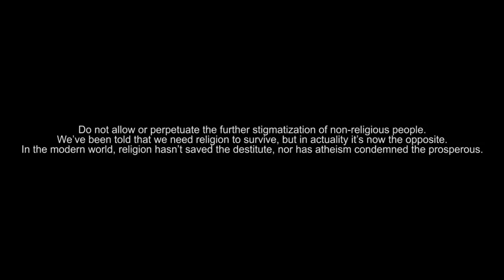Left Behind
Do not allow or perpetuate the further stigmatization of non-religious people. We've been told that we need religion to survive, but in actuality it's now the opposite. In the modern world, religion hasn't saved the destitute, nor has atheism condemned the prosperous.

Many thanks to Momma Atheist for playing the role of the mother. She is a former astrophysicist who is currently a climate scientist working on ecosystem preservation. Her channel covers a variety of topics, including the religion debate. She’s new to YouTube and very knowledgeable, so let’s elevate her voice. Thanks! Her channel: